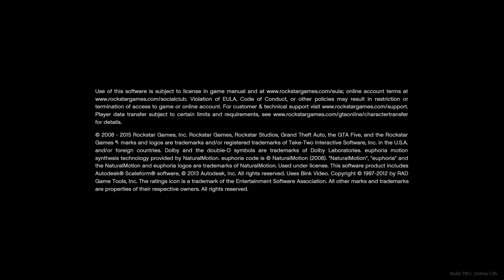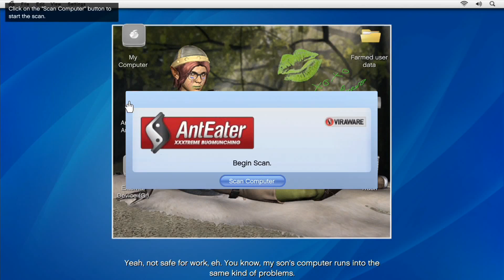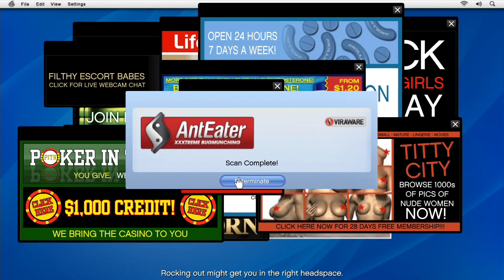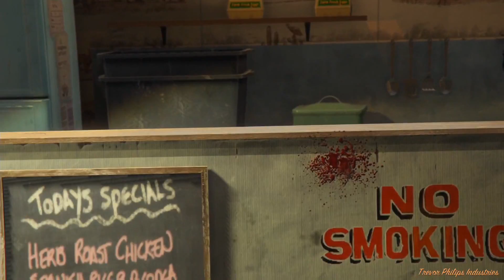Copie de 3G 278